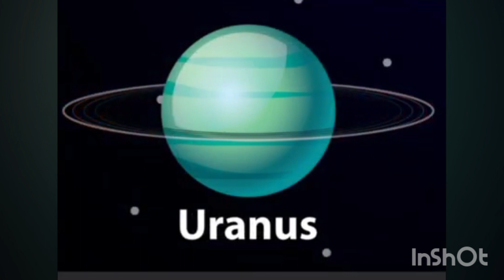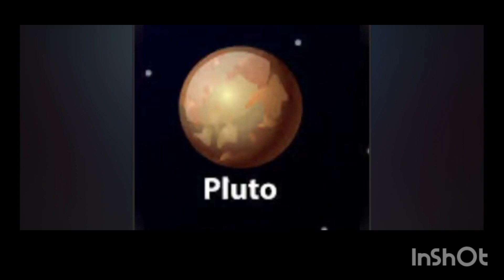Planets Names | Planets Names in English|Solar System Planets Names |8 Planets Names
Hello Everyone ,
In this vedio we will learn and write English planets Names .
There are 8 planets in our solar
system .like mercury , Venus,earth ,mars, Jupiter, Saturn, Uranus and Neptune.
solved queries -
 Eight planets name in English
planets name in Hindi
 all planets  name